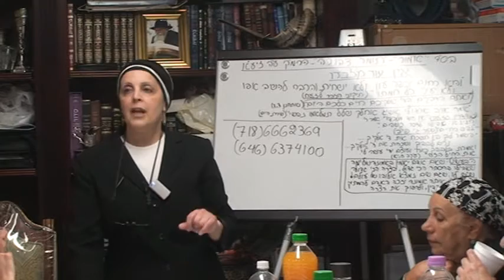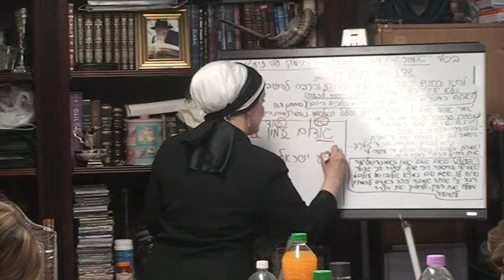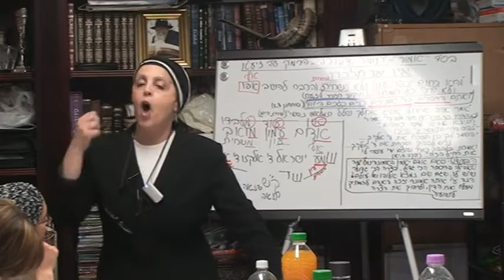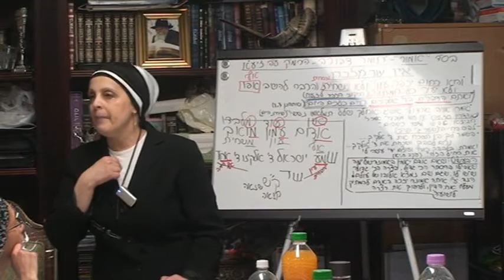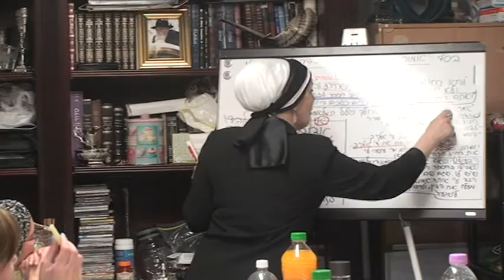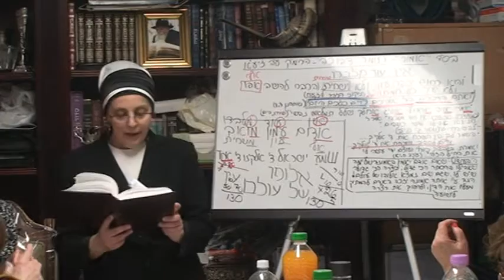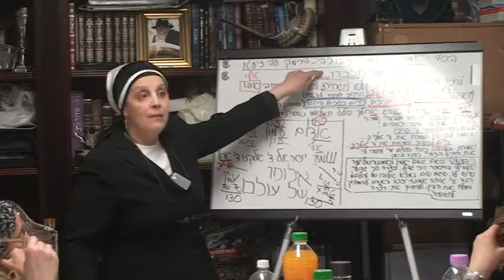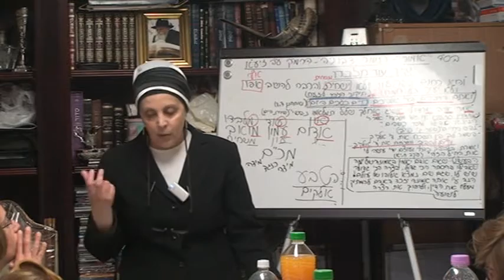5/1716 אין עוד מלבדו חלק ב